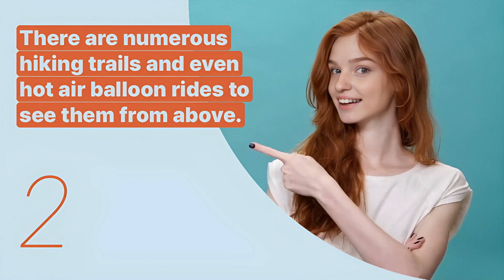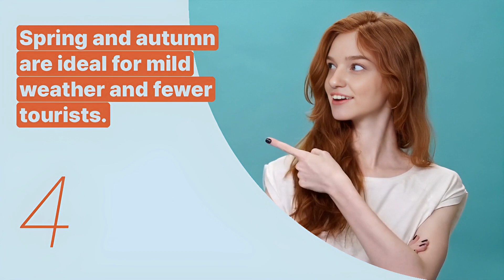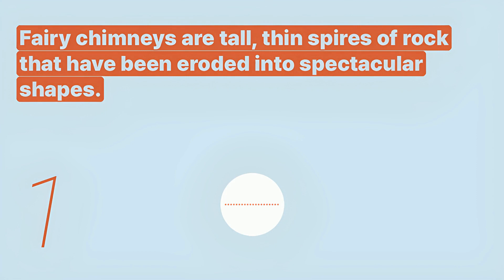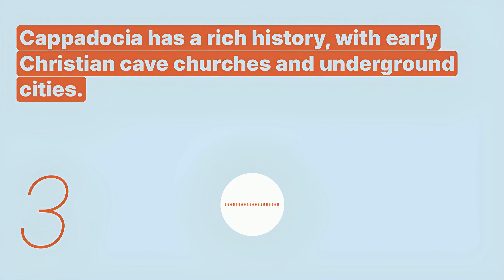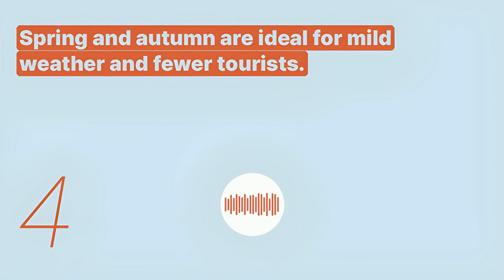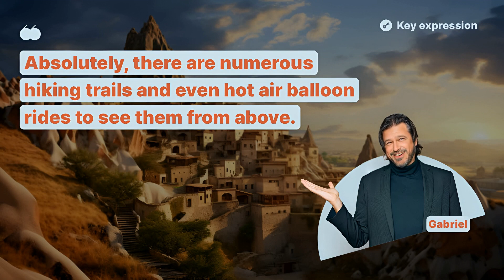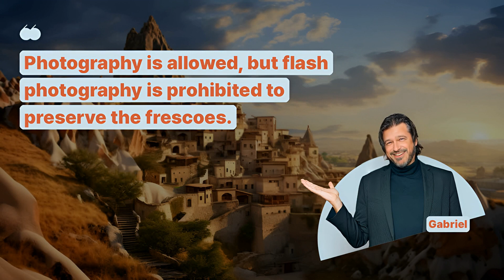Learn English | Tourist Attraction | Cappadocia, Turkey - Snowpea English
Learn English with Tourist Attraction series!